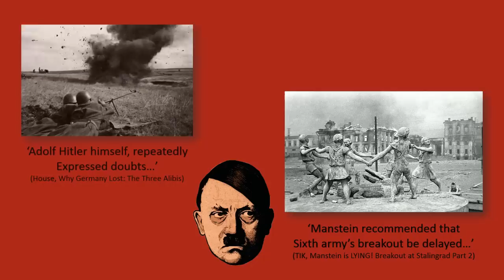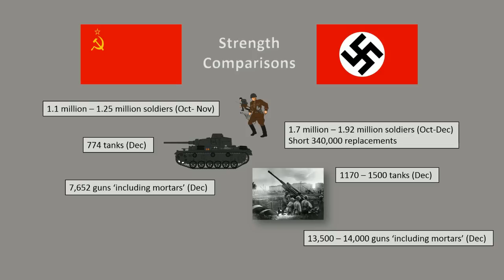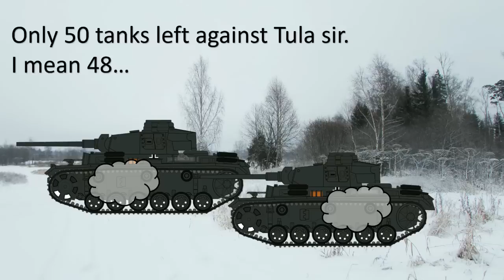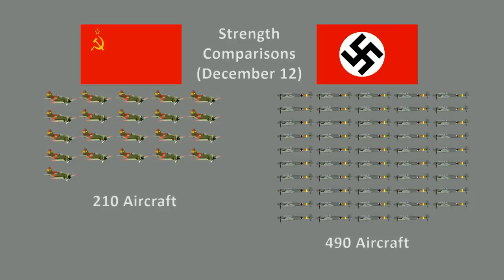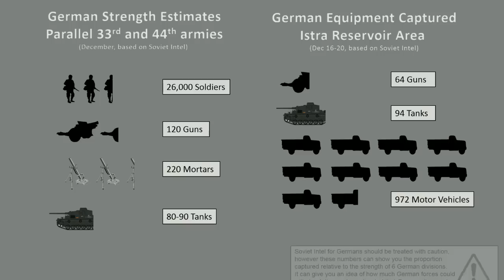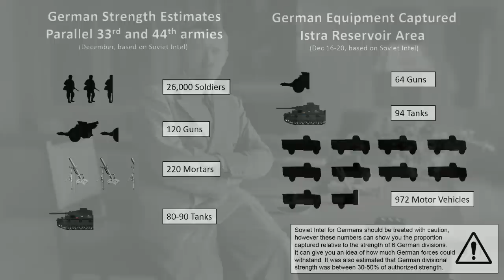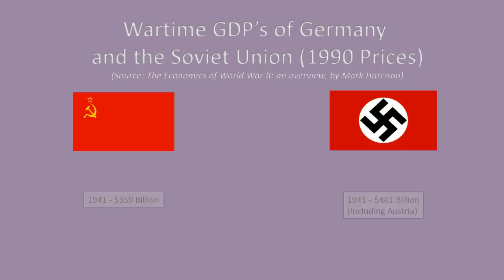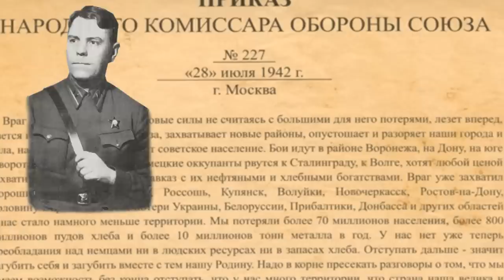How Hitler Saved the Wehrmacht: The Battle of Moscow 1941-1942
The Battle of Moscow is often relegated to history as some sort of fuzzy gap between the lightning fast warfare of Operation Barbarossa, the initial invasion of the USSR, and the Battle of Stalingrad. Even later 1942 offensives in the Rzhev salient are obscured in history, vanished from Soviet historical chronology. This is even further confirmed by the lack of videos covering the decisive battle and the horrendous inaccuracies portraying late 1941 and early 1942 in world war 2 mapping videos. Even with such lack of coverage this could be further from the truth, as Moscow was evidently the most decisive battle the entire war, even eclipsing the magnitude of the later Battles in Stalingrad and Kursk.

With the full brunt of the chillingly cold winter, this video will take you from start to finish. It starts by describing the dilemma often created by the myth that Hitler always made poor strategic decisions, and how German Generals could have won the war had he not intervened. I know there are many other examples other than Moscow, but this video will cover this decisive engagement.

The next portion of the video covers the general Soviet defense via the Mozhaysk line and echelon style defense system around Moscow. Little do people know that the German attack on Moscow (Operation Typhoon) occurred in two phases primarily because of the rasputitsa: in October and November. Equally so, the Soviet Winter Counter-offensive occurred in two stages, with the second being somewhat improvised. Initially the December offensive was responsible for pushing back the German pincers at Tula and Klin, however this spread into a second more ambitious January offensive, along the entire Eastern Front.

It is in the second offensive that started in January, where we see the creation of the famed Rzhev salient and the formation of the Demyansk and Kholm pockets. This was mainly due to efforts by the Kalinin Front to attack via Toropets. The documentary as a result is primarily focused oh the Western Front, commanded by Georgy Zhukov, although it also includes the Bryansk and Southwestern Fronts. I do not cover the fronts parallel Army Group North and Army Group South.

What I hope viewers can take away from this video is that Hitler was not always irrational and impulsive although he was by no means a Napoleon. It is also meant to show that German commanders were just infallible to ill-thought out judgement just like their Soviet counterparts.

Although the music I include may seem cheery compared to other videos, it follows the theme of Russian invasion highlighted by Tchaikovsky's 1812 overture. I thought it was the most appropriate historic music.

[Sources]
When Titans Clashed - David Glantz/Jonathan House
The Battle of Moscow 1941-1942 The Red Army's Defensive Operations and Counter-Offensive Along the Moscow Strategic Direction - Soviet General Staff
The German Campaign in Russia - US Department of Defense
Operation Typhoon: Hitler's March on Moscow, October 1941 - David Stahel
Why Germany Nearly Won: A New History of the Second World War in Europe - Steven Mercatante
Kiev 1941: Hitler's Battle for Supremacy in the East - David Stahel
The Defense of Moscow 1941: The Northern Flank - Jack Radey, Charles Sharp